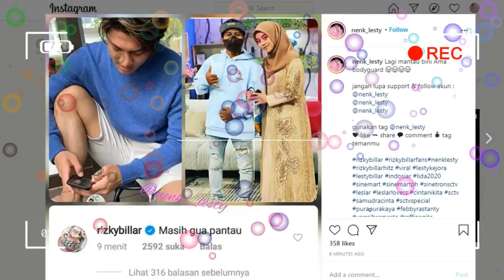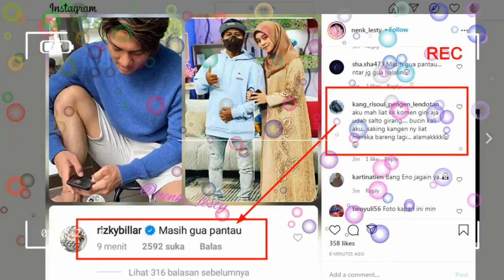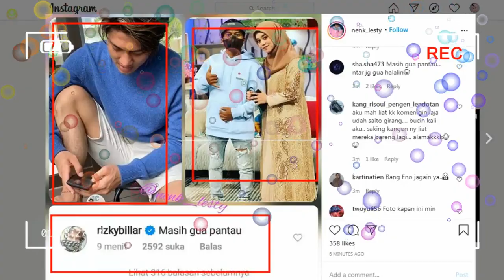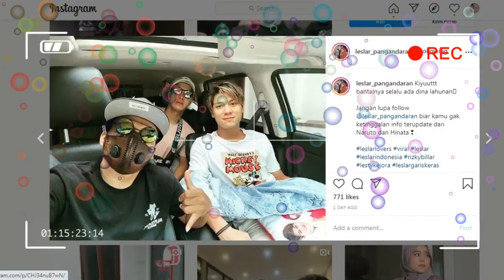wah,,wahh,wahh,,, bang billar pantau dede lesti terusss kayaknya ada yg lagi cemburu nih